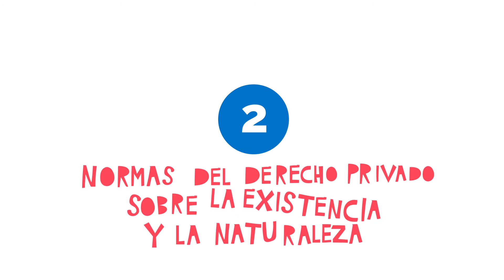Regímenes exceptuados en la contratación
Introducción a regímenes exceptuados.

Facultad de Derecho y Ciencias Políticas